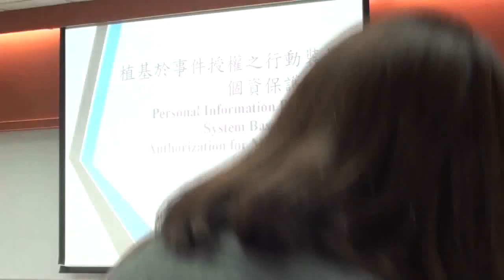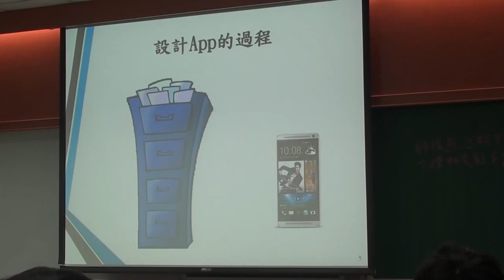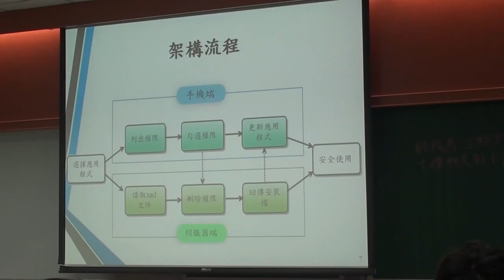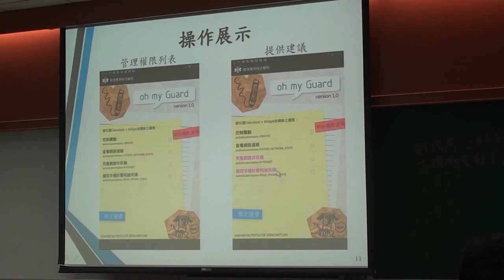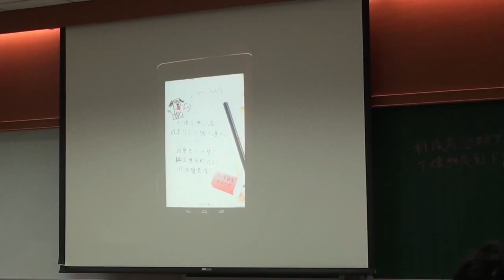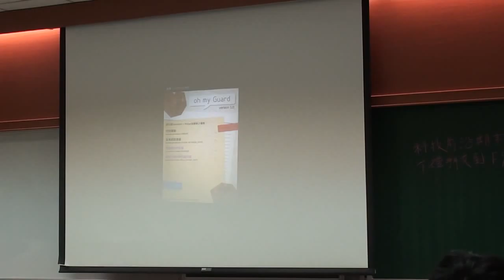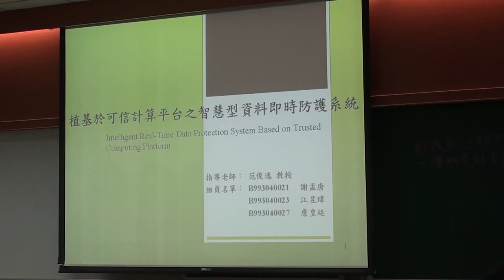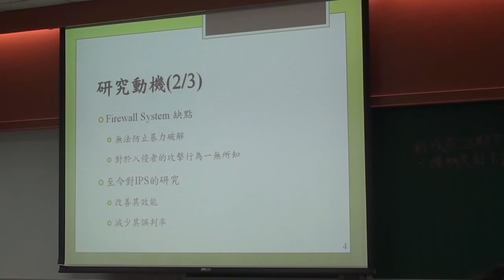《國立中山大學開放式課程》科技前沿(范俊逸老師) 20